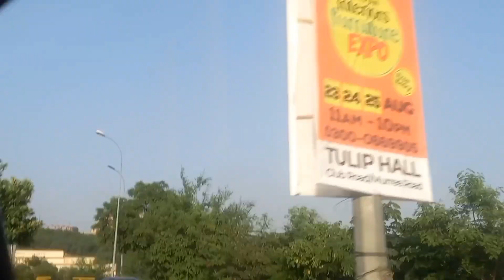Lake View Park Islamabad || Bachon ne ki zid Park Jane ki||Islamabad Hina k rang